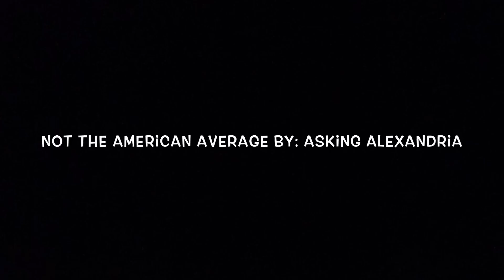Not The American Average (Guitar Cover) Asking Alexandria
**Copyright Statement** This video is not intended to infringe any copyright laws in any way. This is for the sole purpose of entertainment; no profit is gained from this.